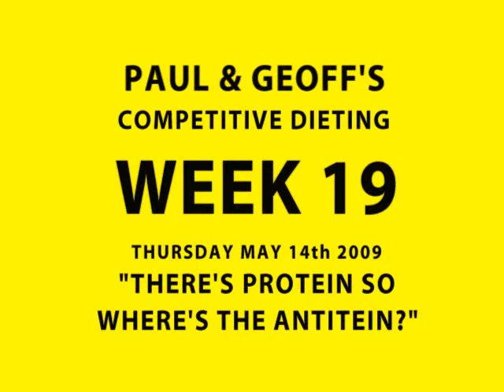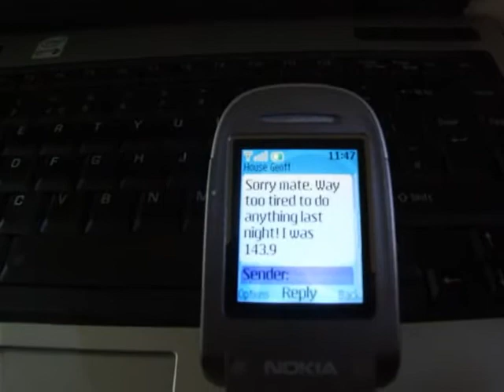Paul & Geoff's Competitive Dieting - Week Nineteen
Episode twenty of an ongoing series, where you get to see how my and Geoff's Competitive Dieting is going. This week I leave my socks on and pay the price, discover Geoff's hit the buffers as well as the buffet and- that's it actually. A quickie- Sorry it's taken a while to upload. Next week I'll be doing something, and talking about it.

Remember, I'm raising money for the British Heart Foundation by climbing the highest mountains of England, Wales and Scotland in 24 hours